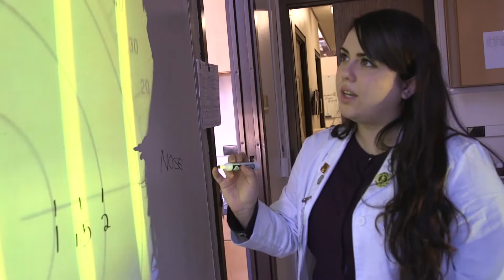Opto-Camp Video Featuring Andrea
Video featuring Opto-Camp alum and current Berkeley Optometry student Andrea.  Open to all, Opto-Camp is a five-day “in-residence” program that provides participants with opportunities to learn about the profession of optometry and the process of becoming an optometrist.